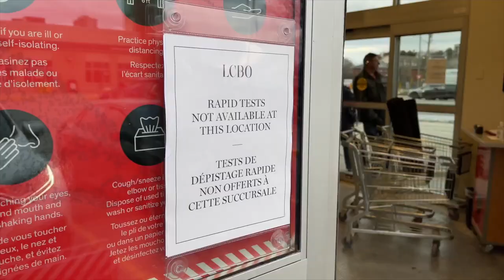Queues outside Ottawa LCBO's as people wait for free rapid tests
People queued outside Ottawa-area LCBO locations looking for free rapid tests, but many locations didn't have any.